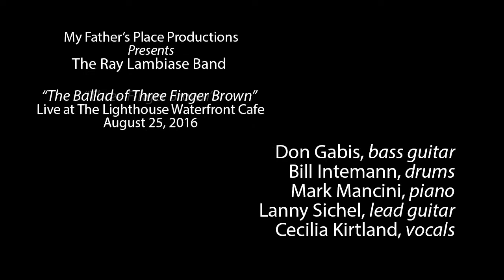The Ballad of Three Finger Brown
The Ray Lambiase Band performing The Ballad of Three Finger Brown, from the CD of the same name, live at the Lighthouse Waterfront Cafe, in Glen Cove, NY on August 25, 2016.